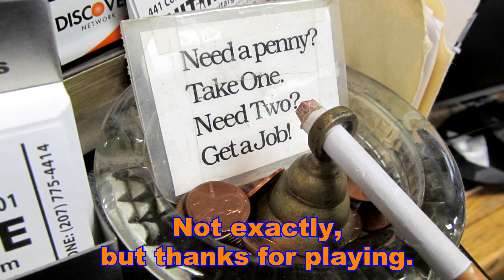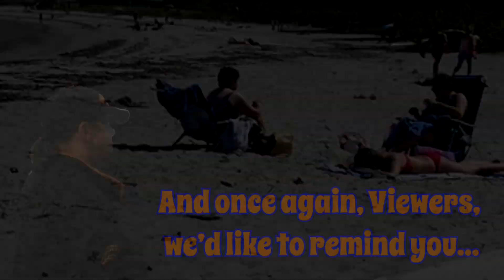I Went to the Nudist Beach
A thrilling visit with Tim from New York where he informs us of the perils of enjoying the summer "au natural". We'd like to remind everyone to check local ordinances before letting it all hang out...